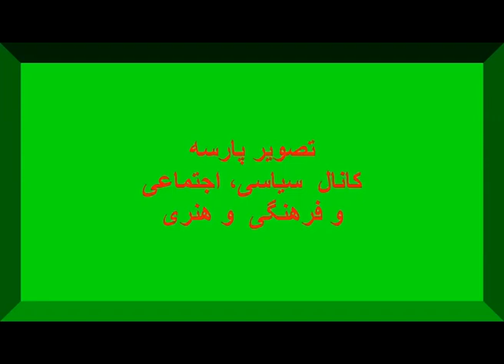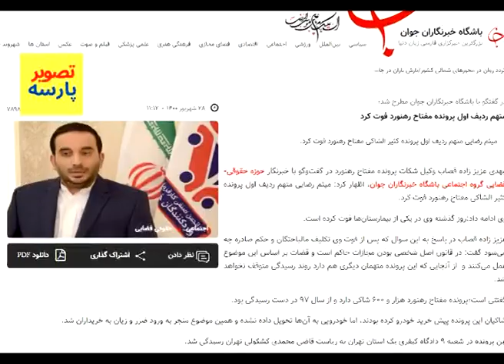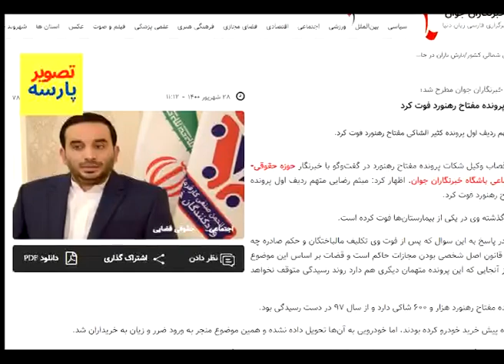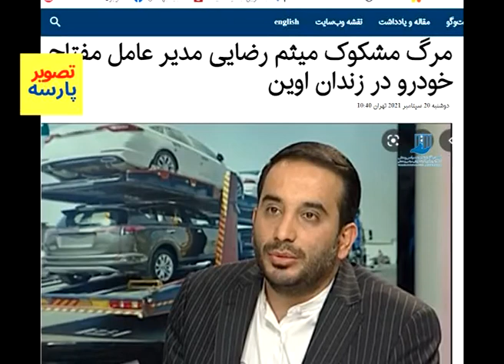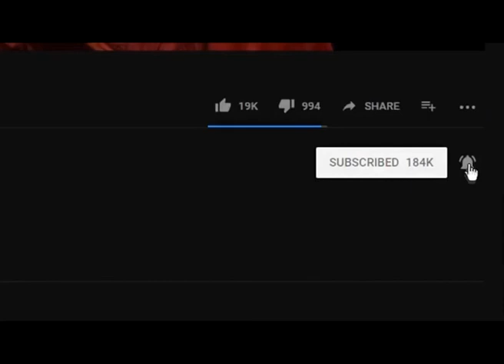شرم آور وحیرت انگیزه ازجا زدن جسد زندانی مرده با اختلاس گرمیلیاردی علی خامنه ای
شرم آوروحیرت انگیزافشاگری ازجا زدن جسد زندانی مرده با اختلاس گرمیلیاردی علی خامنه ای
 درود بربیندگان محترم کانال تصویر پارسه، این کانال فارسی زبان است و درجهت بارورنمودن هرچه بیشتر اطلاعات سیاسی، فرهنگی وهنری و اجتماعی مخاطبان محترم کوشا است . ما سعی داریم با تولید برنامه های خلاق که دارای محتوایی تاثیرگذار باشد برای جلب رضایت خاطرشما همراهان کانال تصویر پارسه تلاش کنیم و در این راه شما هم باید متقابلا اگرنظرویا پیشنهادی درجهت ساخت برنامه های خلاق و بهتر شدن محتوای برنامه ها دارید خجالت نکشید وحرفتان را بزنید ونظرات و پیشنهادات را برای ما ارسال نمایید شما می توانید در زیر ویدیو ها کامنت بگذارید و یا بهتر است با ایمیل کانال مستقیما با ما درارتباط باشید ایمیل کانال درزیرتمام ویدیو ها نوشته شده است  دراینجا هم ایمیل رامی نویسیم ما  سعی می کنیم نظرات و پیشنهادات سازنده شما را تا جایی که برایمان مقدور باشد مد نظر قراردهیم با کامنت گذاشتن ولایک ما را جهت سرویس دهی بهتردلگرم نمایید ایمیل کانال تصویر پارسه